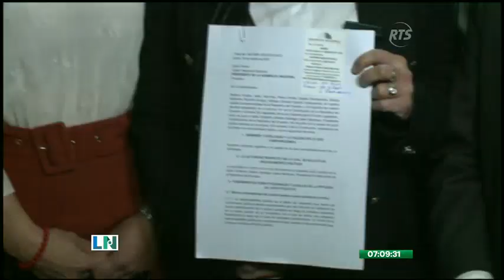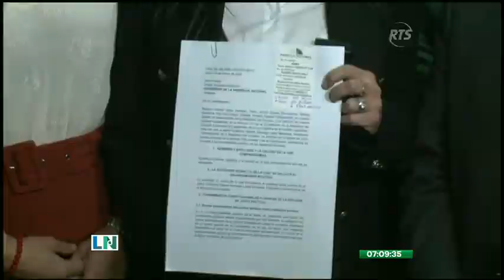Inició trámite de juicio contra el presidente Lasso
La Comisión de Fiscalización de la Asamblea Nacional inició el trámite de juicio político contra el presidente Guillermo Lasso. Entre las distintas asambleas que promueven este juicio político, sólo acudió la parlamentaria Viviana Veloz.